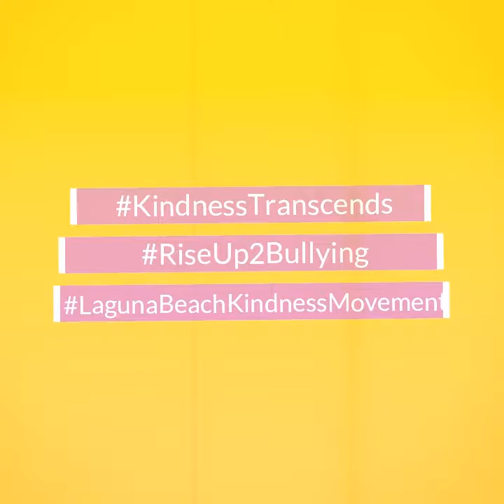Maya, our Youth Ambassador at Sage Hill High School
KASS (Kind And Safe Schools) club is one of our programs where we appoint Youth Ambassadors and guide them to set up their own Kindness projects at school. This is a shoutout for her exceptional work with placing our Kindness Wall at the high school's bathroom!